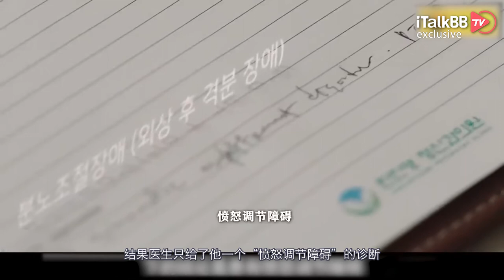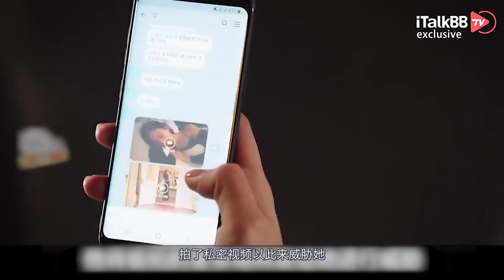《不疯不狂不爱你》本年度至今最受好评的轻喜剧，一个易怒症如何与妄想症相恋？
《不疯不狂不爱你》，光听这片名，想必很多观众都已经猜到是一部疯狂的爱情故事。下面就让我们一探究竟吧。 片中的男女主，他们有很多的共同之处，不但是隔壁邻居，而且还看同一位心理医生，纵然他们互相看不上对方，话不投机，一见面就掐架，却总是无法避开对方…… 两个疯子般的人物设定，也为影片注入了许多喜剧效果。